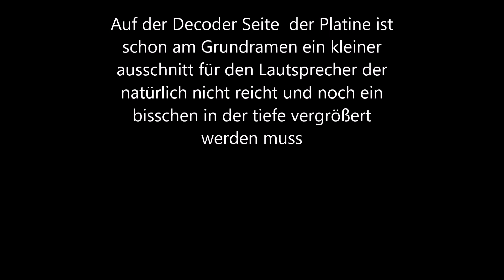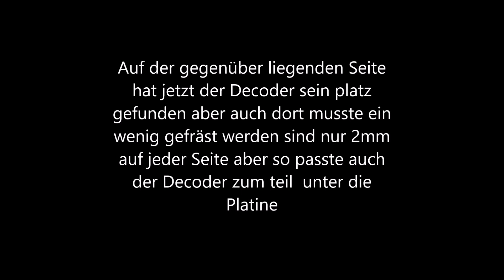Umbau einer Roco Ludmilla auf Sound Esu v4.0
Modellbahn TT